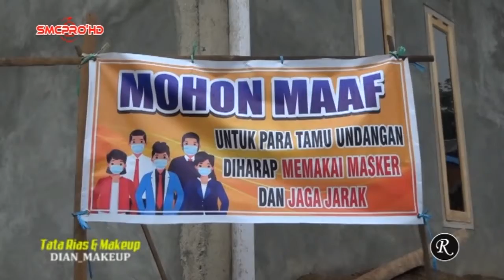WEDDING DINI & IBNU || RASA CINEMATIK || JANUARI 2021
Untuk Contak Job Bisa Call No. di Bawah.

SMCPRO Google Maps
Dusun Muhara Mekarsari - Maleber - Kuningan